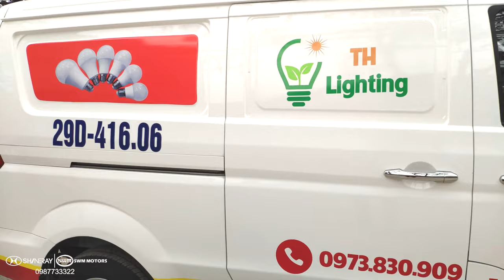Video 4K, Giới Thiệu Xe Dongben X30 V2 2020, Decal Đẹp - 0987733322